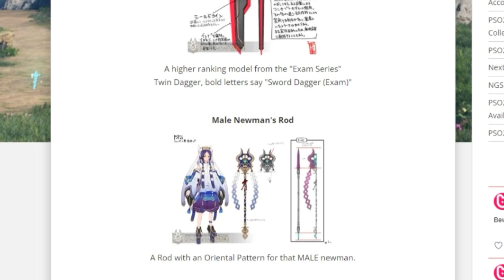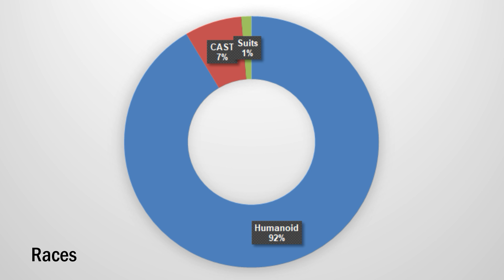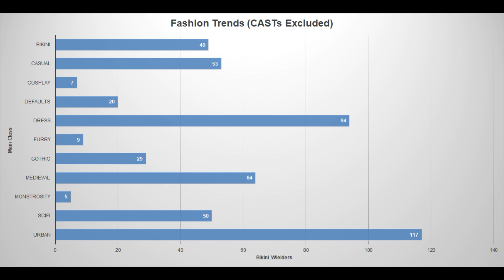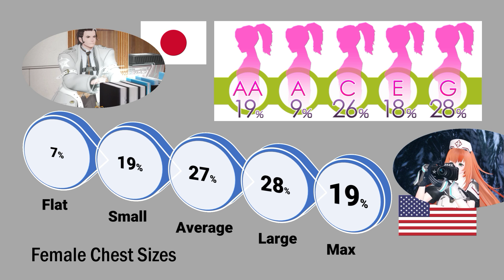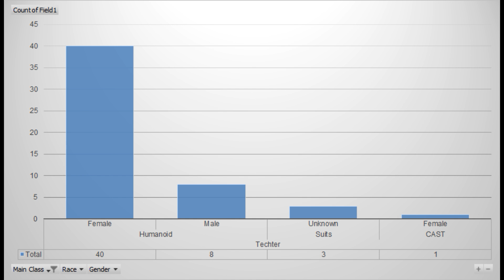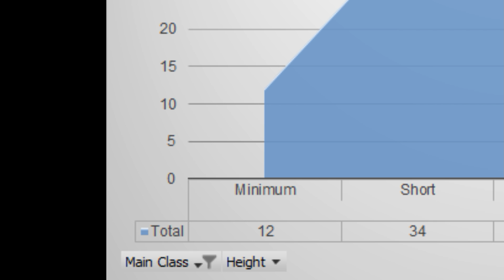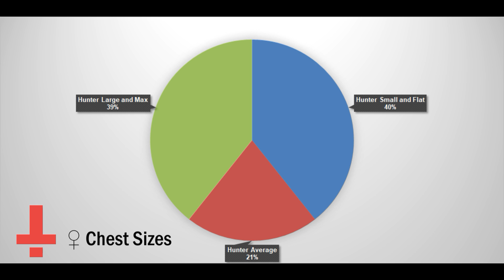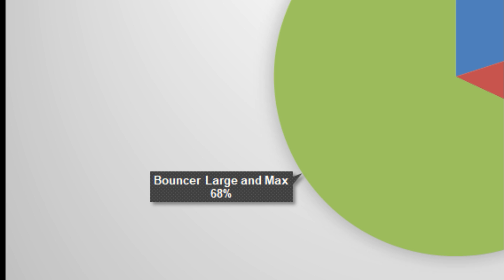Ship 2: Physical Waifu Surveys (PSO2 NGS)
Have you wondered about the general statistics of your ship? There are so many waifus (and a few husbandos) on PSO2 you kinda wonder: how many T2's have the maximum chest size (booba) possible? What classes like to dress in? How tall are some people?

Well, today I'm presenting my findings from June 2022. Have all the graphs, charts, polls, and your favorite thing ever, spreadsheets, and let me present you some findings.